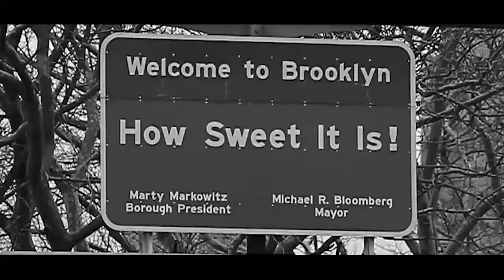Minecraft Playthrough #15 - EtikaWorldNetwork Gaming Commentary